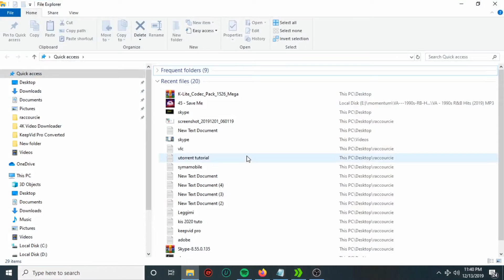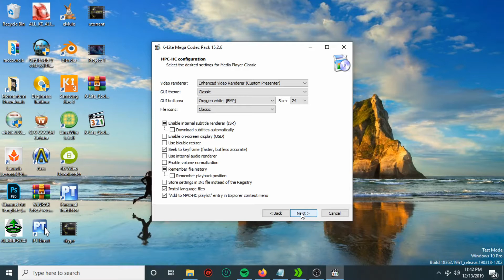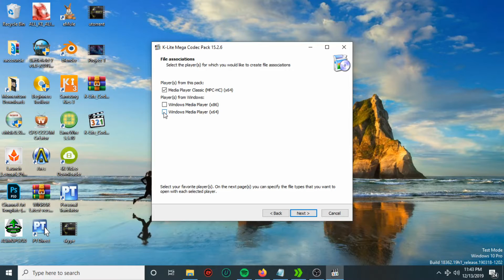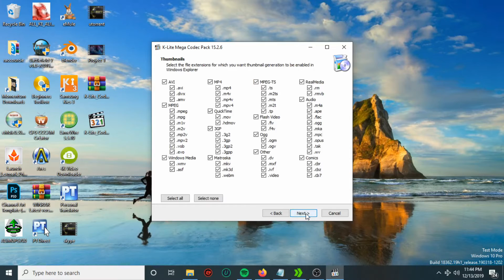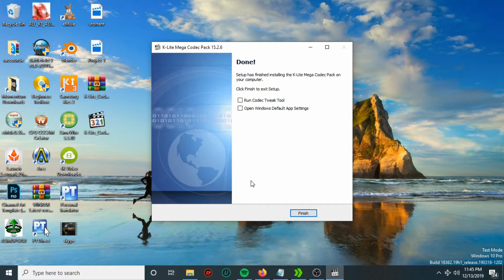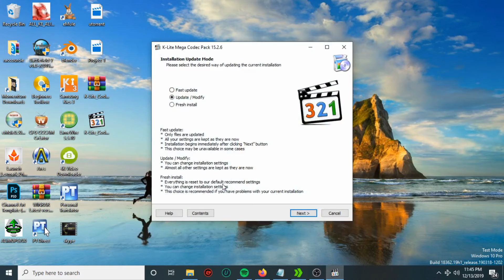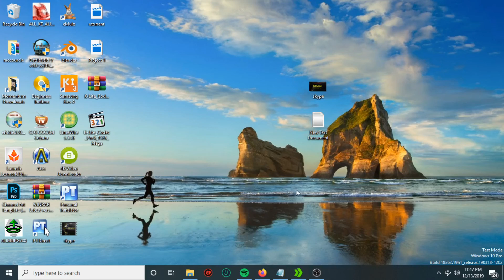How to install K-lite mega codec pack the latest version 2020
The Mega variant is that the largest of the four variants of the codec pack. It provides everything that you simply got to play all of your audio and video files. in addition, it conjointly contains some ACM/VFW codecs that may be employed by video encoding/editing applications.

encryption key: 94JAaSqxIT7BESFZr5ebdb9J1BCJougdvG10eHnf5ao